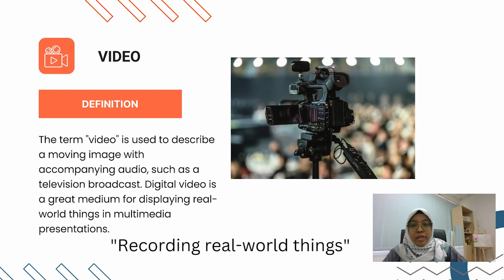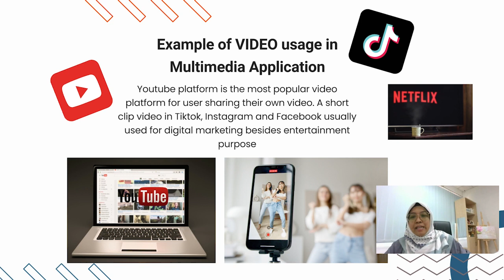PutraMOOC || Multimedia Application Essentials - ELEMENTS IN MULTIMEDIA Video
^◕ᴥ◕^ Follow!